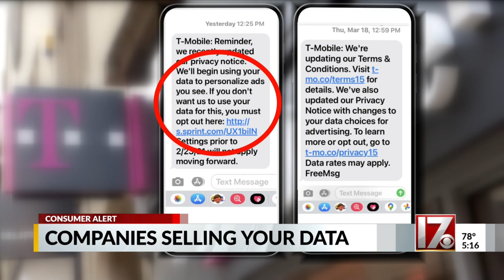Do you like your privacy? Cell phone providers sell your activities for targeted advertising